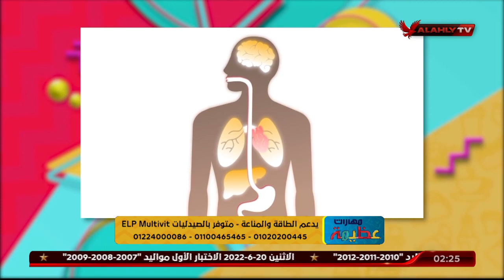د دينا أبو السعود ترد علي أسئلة المشاهدين فيما يتعلق بأسباب الخمول وانعدام الطاقة